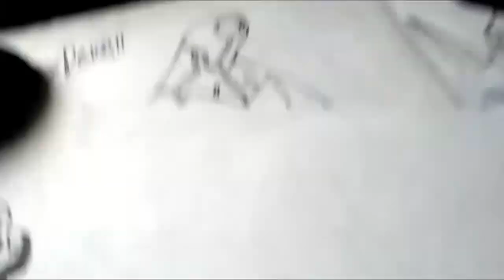Mira Y Animate a Dibujar al ALIENS 09 de BEN 10 XDEIOS